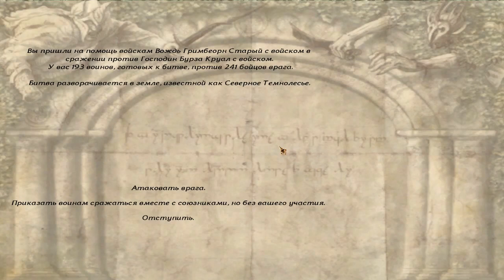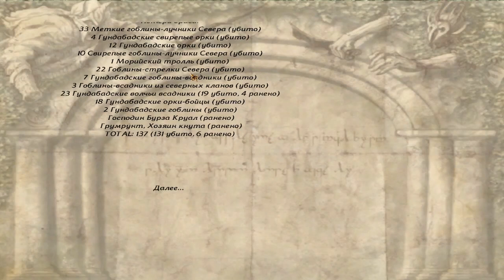Прохождение Mount & Blade: Warband: The Last Days - 52 серия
Продолжаем прохождение Mount & Blade: Warband: The Last Days на русском на канале Ichi Games. И пока одни проходят Тени Мордора, мы будем биться с Сауроном на просторах Средиземья в роли гнома. Война идет, она продолжается и мы ее герои.
Доброго времени суток. Вы на просторах игрового канала Ичи Геймс. Меня зовут Антон или же просто Ичи и я предлагаю Вам окунуться вместе со мной в мир игр. На моем канале Вы сможете увидеть прохождения или же летс плей. Также есть рубрика "Давайте пощупаем" - это первый взгляд на игры. Временами, редко, я также делаю обзоры на игры. Касательно игровых приставок, то их у меня нет, все игры у меня на ПК. Все игровые прохождения на русском языке. Временами будут также просто геймплейные видео. Есть образовательная рубрика "Исторический подкаст" - это подкасты, которые посвещены различным историческим деятелям, биографию которых я кратко рассказываю. Основная тематика игр фентези и история, но также есть игры и другихэ направлений. Предпочитаю стратегии и ролевые игры, но не ограничиваюсь ими. На канале Ичи Геймс Вы найдете как атмосферные прохождения, так и простые, с присущей мне толикой странного юмора. Присоединяйтесь к игровому каналу Ичи Геймс - игровому каналу с мужским характером!
Есть лишняя монетка? Тогда можешь ей поделится, ведь канал надо развивать. На данный момент коплю на хороший микрофон. Пожертвования добровольны. Буду очень благодарен им, но кидать мне денюжку никто не заставляет, воть...

Кошелечки для пожертвований:

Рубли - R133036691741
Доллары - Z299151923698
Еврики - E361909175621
Группа в ВК Музыкальный трек предоставлен VSP Group и Apollo Music с сайта музыкальной библиотеки